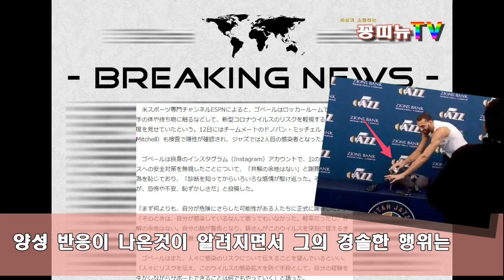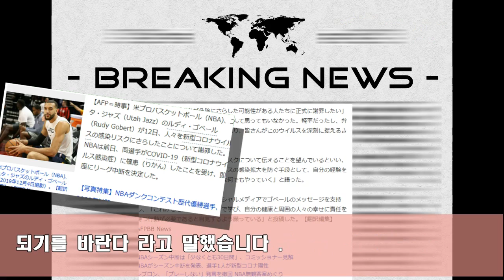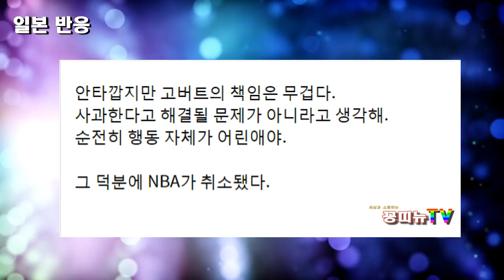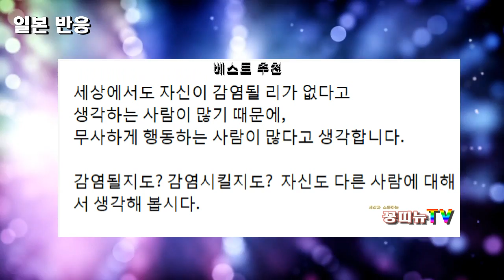[ 일본반응 ] NBA 농구 스타 코로나19 에 양성 판정 - "경각심을 가져야 .."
*구독 + 좋아요 +알림은 저에게 큰 행복입니다..^^  .
*미 프로 농구 (NBA) 재즈팀 뤼디 고버트 선수가 12일 경기 직전에
 코로나 19 양성 확진 판정을 받아 큰 논란이 일었습니다 이에 리그측에서는
경기를 중단하였고 확진 판정을 받은 고버트 선수는 인스터 그램에
경솔했던 부분을 사과하였고 끝으로 바이러스에 대한 경각심을 일깨워주었습니다